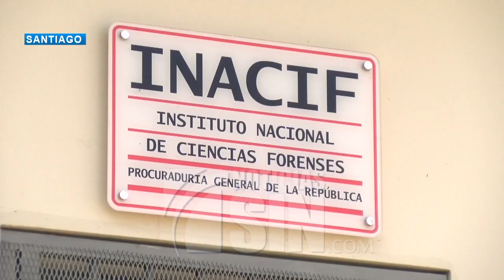Sectores preocupados por violencia en Santiago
Sectores representativos de Santiago mostraron hoy su preocupación por el resurgimiento de la violencia que en solo una semana fueron abatidos a tiros 10 hombres en hechos separados.